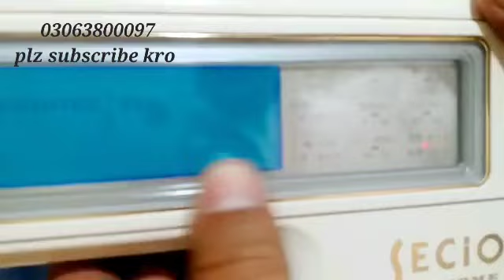janome sewing machine 8000,8100,8200,8210,8300 any model touch screen adjustment problem setting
how @to@ janome @sewing @machine 8000,8100,8200,8210,8300 any model @adjustment @solved@ setting@touch @screen@